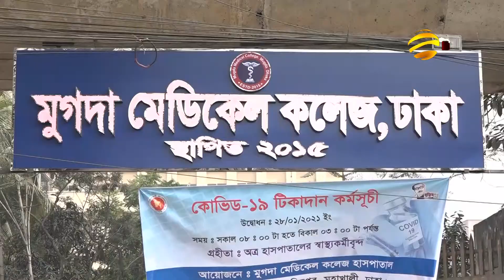করোনার টিকায় কোনো পার্শ্বপ্রতিক্রিয়া নেই! Corona Vaccine Bangladesh News | Bangla TV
করোনার টিকা নেয়া সম্মুখ সারির যোদ্ধাদের কেউই নেতিবাচক কোনো পাশ্বপ্রতিক্রিয়ার মুখোমুখি হননি। টিকা নেয়ার পর থেকে তারা স্বাভাবিকভাবেই সব কাজকর্মও করছেন। এ অবস্থায়, টিকার পার্শ্ব প্রতিক্রিয়া নিয়ে অহেতুক বিভ্রান্তি না ছড়ানোরও আহ্বান জানিয়েছেন চিকিৎসা সংশ্লিষ্টরা। রাজধানীর কয়েকটি হাসপাতাল ‍ঘুরে এসে, আরো জানাচ্ছেন শাহরিয়ার রাজ। ছবি তুলেছেন রাকিব হোসেন।